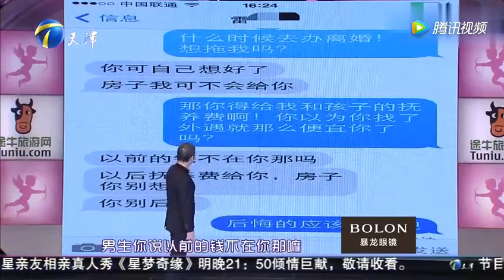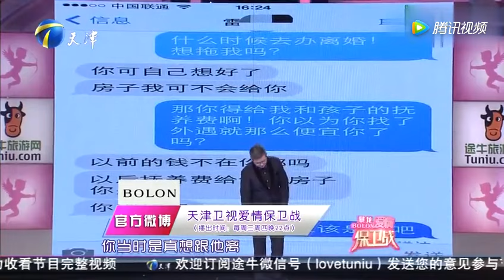【綜藝名場面】愛情保衛戰-渣男出軌拋妻棄子一年後求復婚-說出理由-被塗磊怒斥_沒人性